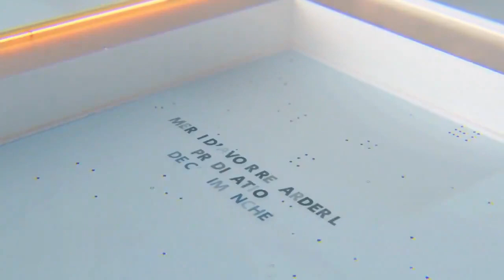Prédication du 06 11 22 (APEB Carnieres)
Prédication / Luc G
il y a 1 min de vidéo en moins au début, problème d'enregistrement